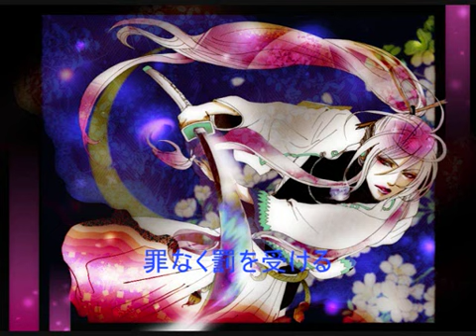【神威がくぽ】 赤と黒【オリジナル】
There hasn't been any good Gakupo original songs in a few days, so this one was lovely to see. The music is absolutely outstandingly well done, and I just adore how they used Gakupo's voice. Definetly a keeper.

Translated Title: Red and Black

Go down to the data box and press the blue link that says "MP3 を抽出".